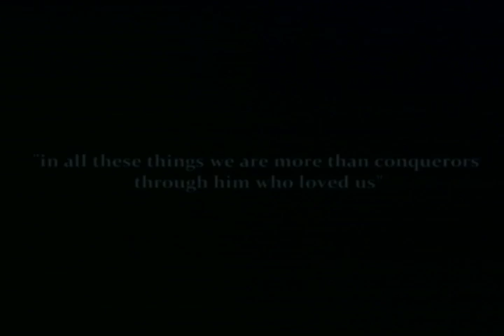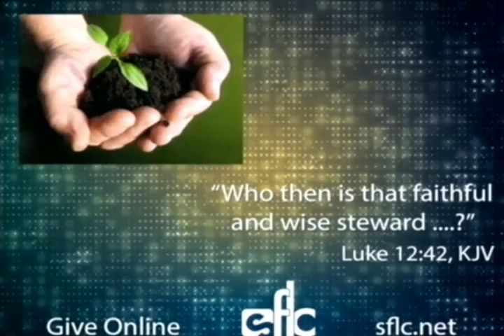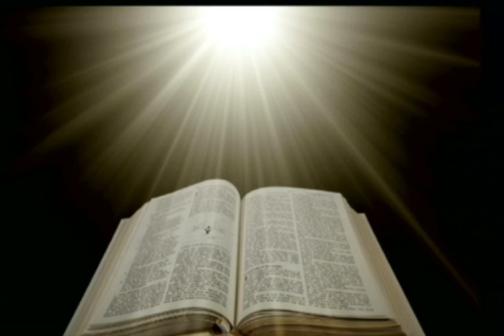Sunday 10/11/15 - 11 AM - SFLC Service "23" - series pt. 7 {Ps. 23:5}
"23" series - pt. 7
Chapter Subjects: 1.) The Owner Sends Shepherds to Prepare The Mesa Fields for The Sheep; 2.) Every New Area has New Predators for The Sheep to Meet; 3.) Sheep Must Wait on God {The Owner} to Finish Setting The Table of B(e)LESSing(s); a.) God is Preparing a B(e)LESSing in The Midst of Predatory Enemies; b.) Predators Will Eat Instead of The Sheep, If They Don't Wait Till The Situation is Set.
Ps. 23:5
Sunday - Oct. 11,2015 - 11:00 am
Ps. George Westlake, III - Senior Pastor

View Live Sunday 9 AM and 11 AM and Wednesdays at 7 PM:
Live.SFLC.net

All Church service recordings are available for purchase on DVD/CD at the church by calling (816) 241-LIFE between the hours of 9 am-5 pm central time.

SFLC.net